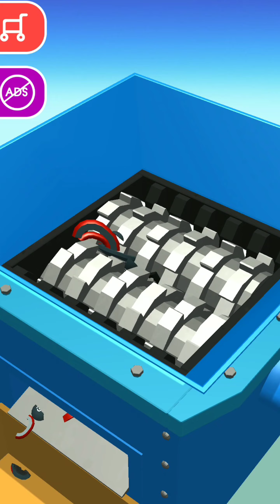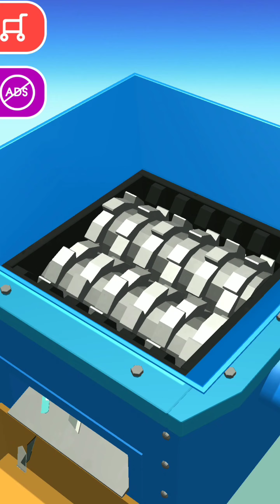Top 100 Most Enjoyable and satisfying Industrial Shredding Moments1#viral#trendingshorts